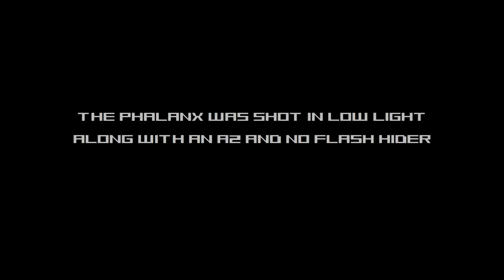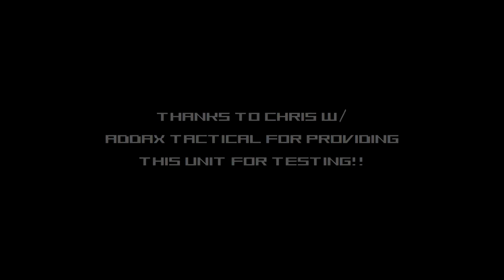Addax Tactical Phalanx Flash Hider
This is a short video of the new Phalanx Flash Hider from Addax Tactical.